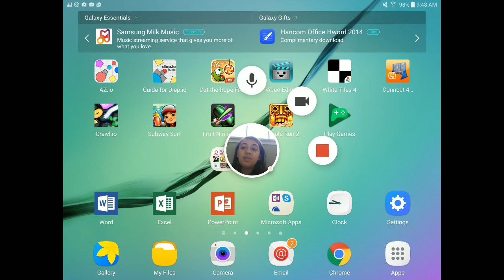I got a new app!!!